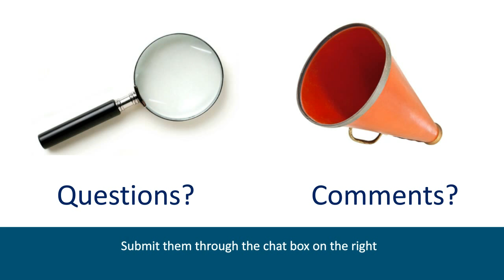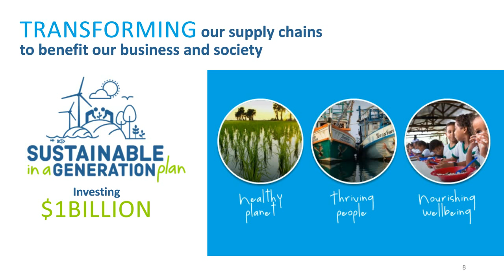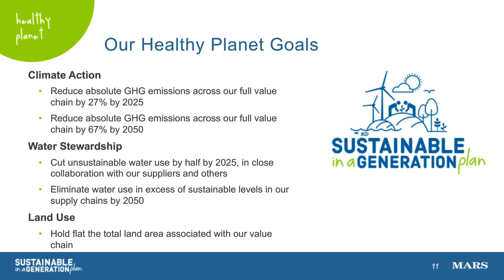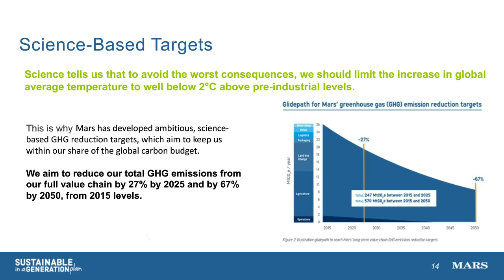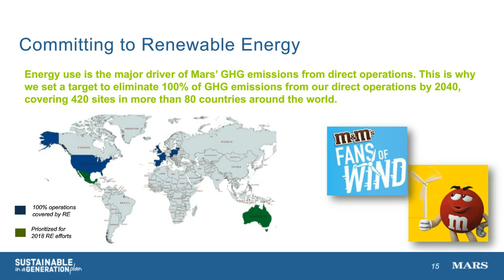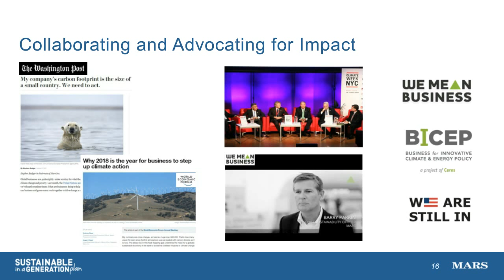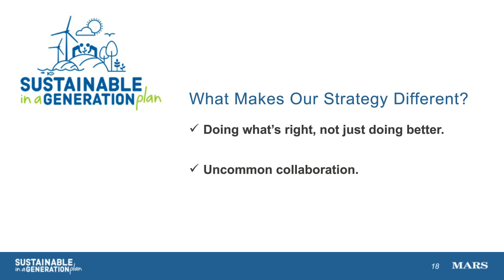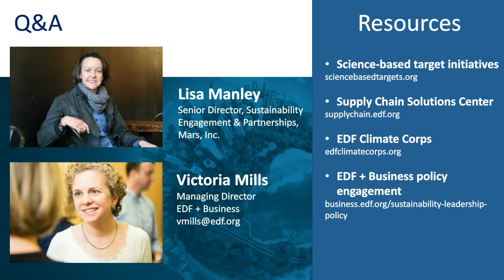Mars, Incorporated: Our Sustainability Journey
Mars, Incorporated has set ambitious goals to become Sustainable in a Generation – for example, by reducing greenhouse gas emissions 27% by 2025 and 67% by 2050 (from 2015 levels). The company’s sustainability journey began with a focus on its own operations and expanded to its entire value chain with consistent engagement in public policy. In this webinar with EDF and Mars, you'll learn about Mars’ sustainability journey, and how businesses of any size can cut emissions and reduce risks associated with climate change.

Learn more about EDF’s work with business and how you can become a sustainability leader